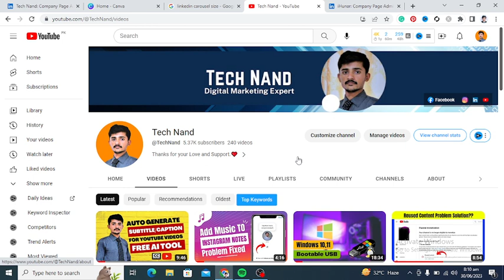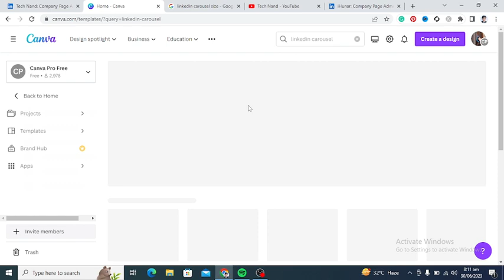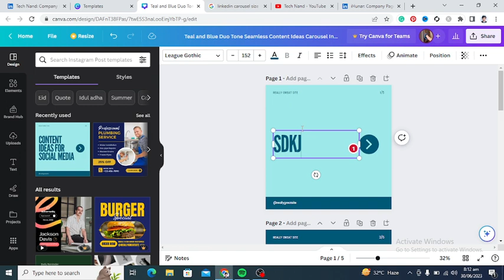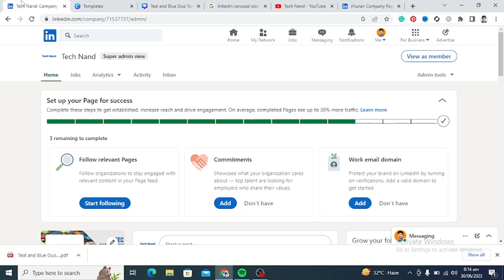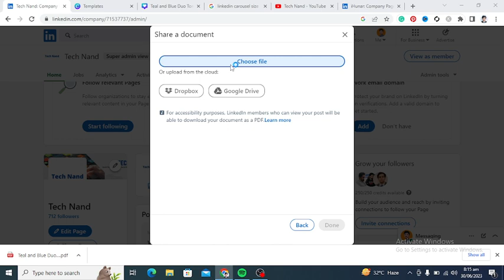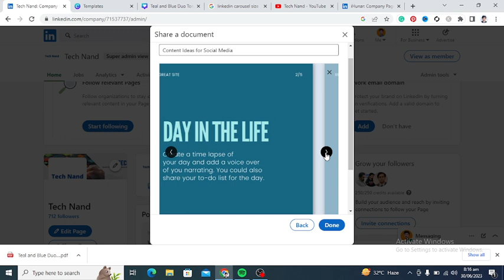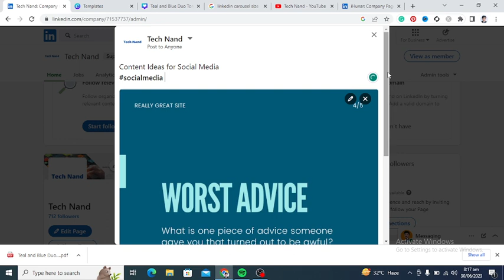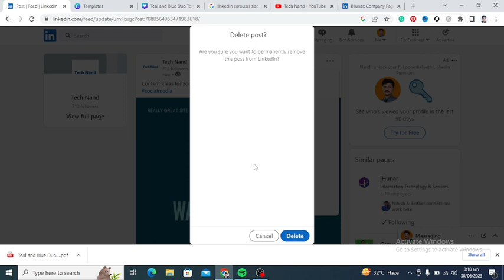How to Create LinkedIn Carousel Post in 2023 | Linkedin Carousel Post Tutorial 2023.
This video is all about "How to Create LinkedIn Carousel Post in 2023". After watching this tutorial, I hope you will be able to create a carousel post on LinkedIn easily.

Keywords.
linkedin carousel post
how to create a linkedin carousel post
how to make linkedin carousels
how to create a linkedin carousel post in 2023
how to create a carousel post on linkedin
linkedin tutorial
linkedin carousel
how to make a linkedin carousel post
linkedin carousel tutorial
linkedin tutorial

Chapters.
0:00 Intro
0:55 LinkedIn Carousel Size
1:24 Design LinkedIn Carousel Post
4:41 Publish Carousel Post

Thanks for your valuable time and for reading this description. I hope I was able to help you with the "create carousel post on LinkedIn". I can't grow this channel without your support.

Thanks Again 🙏.